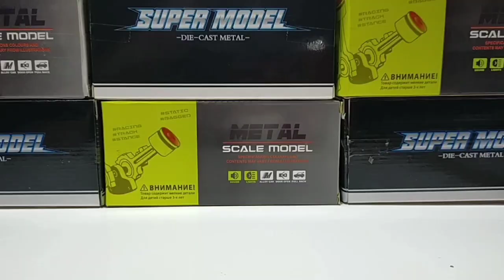CARS DIECAST COLLECTION,DIE CAST CAR COLLECTION MIX VIDEOS